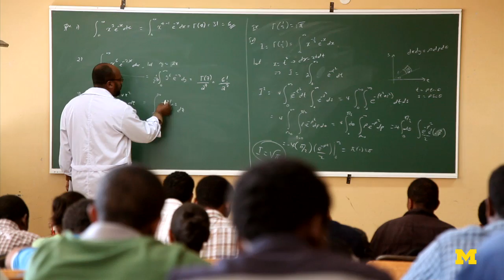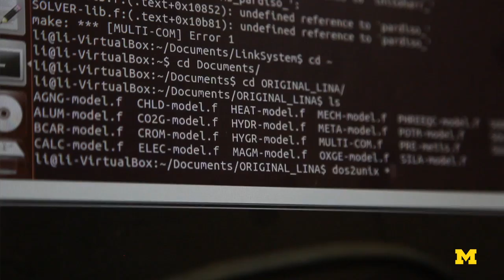Changing Ethiopia in the eyes of Michigan Engineering professors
University of Michigan engineering professors Valeria Bertacco and Todd Austin have worked and lived in Ethiopia. They share their perspective on the rise of the middle class in this country and the role of engineering education in advancing change.